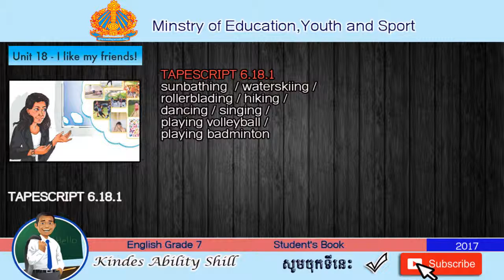TAPESCRIPT 6.18.1 English Grade 7 (Teacher Khmer)